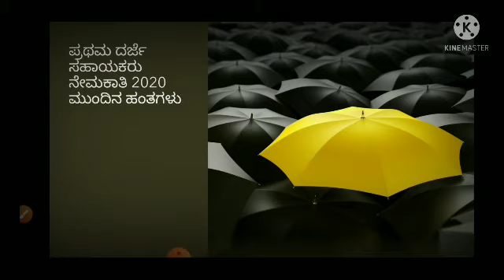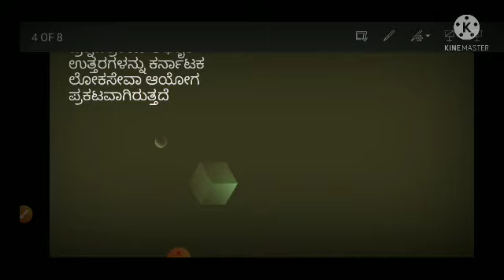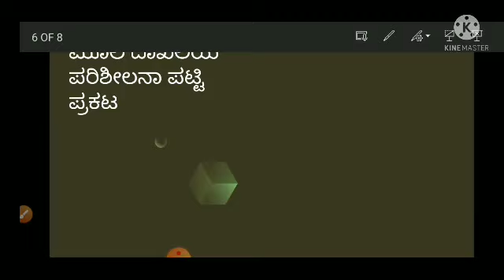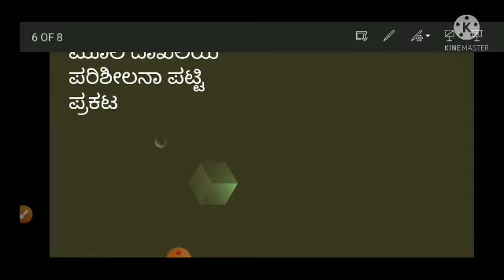FDA results 2021 ಮುಂದಿನ ಹಂತಗಳು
ದಾಖಲಾತಿ ಪರಿಶೀಲನಾಪಟ್ಟಿ ಯಾವಾಗ???
ಫಲಿತಾಂಶ ಪ್ರಕಟವಾಗುವುದು ಯಾವಾಗ???
ಇಲಾಖಾವಾರು ನೇಮಕಾತಿ ಹೇಗೆ ?
ranking ಪಟ್ಟಿ ತಯಾರಿಕೆ ಹೇಗೆ???